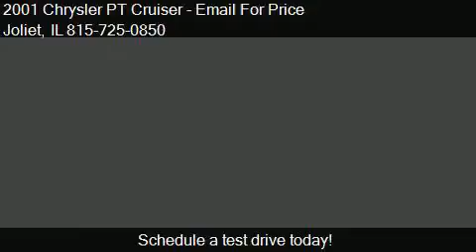2001 Chrysler PT Cruiser Limited Edition 4dr Wagon for sale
This 2001 Chrysler PT Cruiser Limited Edition 4dr Wagon is for sale in Joliet, IL 60435 at Joliet.

Engine: 2.4L I4
Transmission: Automatic 4-Speed
Color: Black
Mileage: 92638
Contact Your Choice Autos 1506 W. Jefferson St Joliet, IL 60435 to test drive this 2001 Chrysler PT Cruiser Limited Edition 4dr Wagon today.